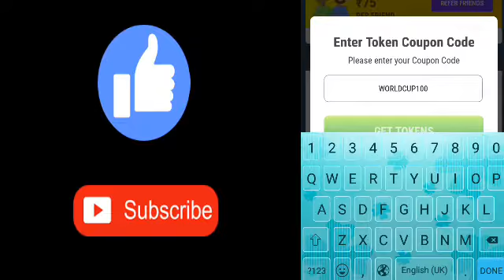Today Mpl Tokens Coupon Code | 1st June Mpl Tokens Coupon Code